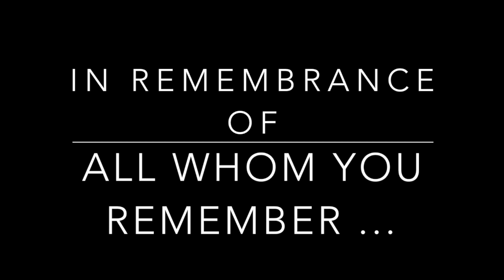To the Stars ~ June Millington, with Jean Millington & Lee John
Yesterday this song started calling to me, strongly. I started writing it a few years before 9/11, and after that the third verse came through: "... and our children who are suddenly older, could stand aside and they would all be absolved." But let's go back ... the first two verses came suddenly, the last night of one of our "Divafest"s, in N CA. (for those who remember those great events, they were our yearly outdoor festival among the redwood trees, in the Guerneville, CA area. This is when IMAWEst was in Bodega, nearby).
It was over, and we were back at the Creamery, in the side room that was now our domicile ~ we were trying as hard as we could to hold on to that little corner of the world ... I couldn't fall asleep, and it was a clear, starry night. I picked up my Alembic (electric) guitar, and started to strum. And to my surprise, the intro appeared, just as you hear it (it's pretty intricate).
And then the first verse, "There's a train that always seems to be going, from a station I can't seem to recall; in the dream that I can't reach, and I'm falling; and I'm hearing names, the wind takes them all." I know the phrase "and I'm falling" meant a lot to me then, maybe it'd actually happened in a dream. And then, "Going there, going down, glad I'm moving on." (I'm moving on??).
And then the second verse! "There's a ship that's sailing down from my corner, from where the bottlecaps and headlights had come; and the leaves, they fly and challenge my order, 'cause they're flying faster than I can run" ~ on to CH 2, "Going there, going down, glad I'm moving on ..." To the Pre-Bridge: "I'm calling your name, calling. Calling your name, calling." And there I stopped. Our Aunt Cora, who appears in the third-to-last photo, had just died. Maybe Tia Neneng (or Aunt Aida, my godmother, in photo just after Cora's), had gone as well. Among others', theirs were names I always wanted to remember, and honor. Then 9/11 happened, as we were trying to seriously find a spot to re-locate to. And that was where IMA is now, in Goshen, MA.

To continue with the song: the next year, after that first bit appeared, we were rehearsing before the festival started - at the site while sound and stages were being set up ... I played what I had, and Leo Adamian, the great drummer, immediately heard the arrangement: the way the bass comes in and out, and the drumming, which is there, but not ... we didn't forget it.
Then we moved to Goshen, and about a week an a half later, 9/11 happened ... we had a small place in Bloomfield, CA, not far from Bodega -and there I finally got the guitar bit that brings in the bridge, and the last verse. And then my mom died in 2002. The events were now (eventually) complete, and it took maybe 3-4 years to finish the song, all in all. I had to wait, I didn't mind. The events to come were seismic, to me and to the world. As in many of my songs and dreams, they were in a way heralded in a song-being-born.

But that isn't all. In 2008, I wrote "Play Like a Girl." I knew it was important, and called on Jean and Lee to do the album here at the IMA Studios with me. Lee was familiar with the arrangement, having been around the whole time it was writing itself. We did it with a click, and took great care with the parts (Lee did all that percussion in one inspired take!); he engineered, and the backing vocals appeared, with all three of us doing them.

For me, it's incredible that the whole thing came through, and we were able to capture it with all the space and Majesty it required. I'm very grateful.
As a coda: the all the photos in in the initial section were taken at the Peace Pagoda, in Leverett, MA. When I first moved in with Ann at Hampshire College in Amherst they were still building it (that was '84-86), and I often went up and volunteered. In fact, the night before the opening ceremony they asked for folks to stay up and continually touch up the  whitewashing, as it was so foggy that the paint kept dripping, which looked pretty bad. I think there were three of us, and I was the only one able to stay up and keep it up! Just me and the Buddha. Artisans had been brought in from Nepal - and perhaps elsewhere - to create the sculptures (there's one of him on his side, too, how I loved that one) and do the gold leaf work; it's pretty fantastic. One of the highlights of my life.

In the photos, aside from me, are Gloria Joseph, who was Ann's mentor at Hampshire College (she was also on the IMA board before passing away a few years ago); Ellen Kuzwayo, a women's rights activist and politician from South Africa who was here after her book "Call Me Woman" was published, and was a good friend of Gloria's (also known as the "Mother of Soweto"); and poet Audre Lorde, who agreed during this trip to be on IMA's Advisory board. She was the second to join, Bonnie Raitt being the first (she's still a member). The great poet Pat Parker was the third!!
xx June Millington
8/31/21, IMAEast